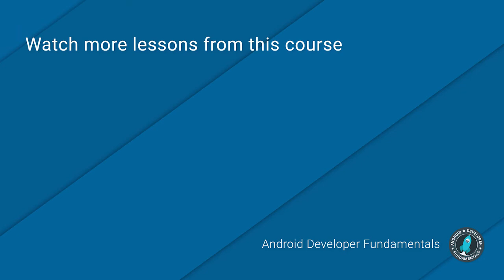Unit 3 summary (Android Development Fundamentals)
This video wraps up the third unit and introduces the fourth unit of the Android Developer Fundamentals course, developed by Google Developer Training. The course is intended to be taught in class by an instructor. This video is provided as a reference for both instructors and students.